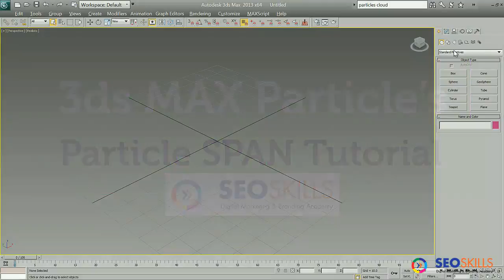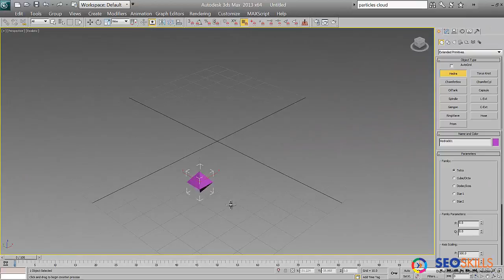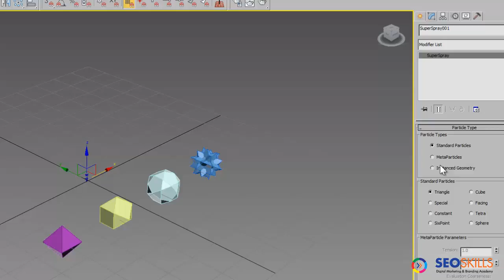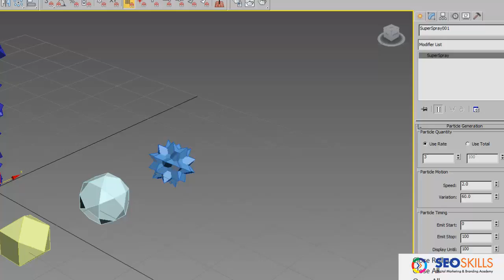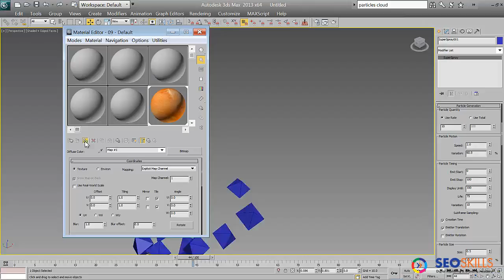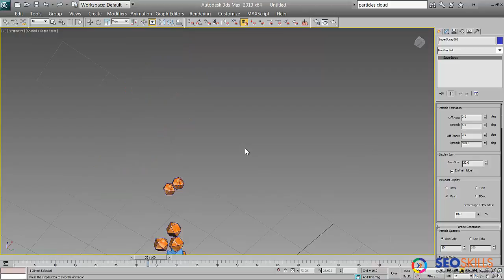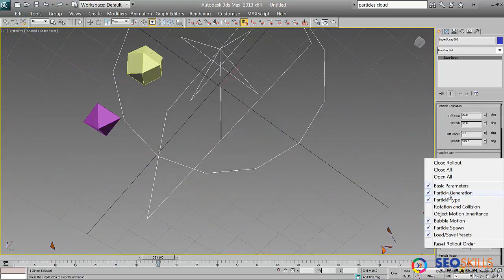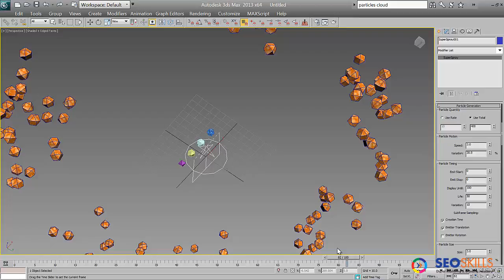3ds Max Particle Span Tutorial with Super Spray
Learn 3ds Max Particle Span Tutorial with Super Spray
Our Courses
UI UX Design Course

In this video blog, I'm going to Explain in Telugu to you exactly, step-by-step how to use 3ds max P Array with Instanced geometry Object Type example.

★☆★ KEYWORDS ★☆★
3ds Max Particle Span Tutorial in Telugu
3ds Max Particle Telugu Tutorial
3ds Max Particle Span Instanced Geometry intro
seo skills 3ds Max Tutorials
3ds max in telugu
Telugu 3ds max Particles
3ds max Particle Span tutorial
3ds max Particle Span Object  Particle Effects tutorial
3Ds Max SPAN   - YouTube
3D Max Tutorial Parray
3ds Max Particle Span Example
3ds Max Instance geometry  Example
3ds max   Particle SPAN tutorial